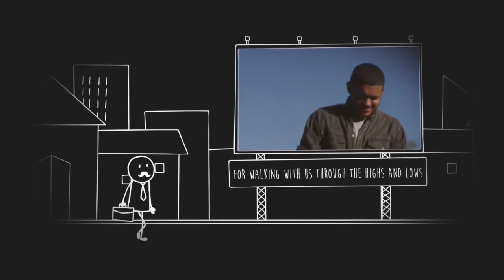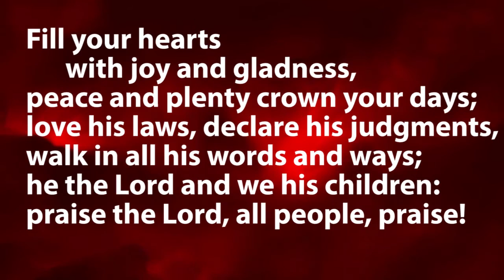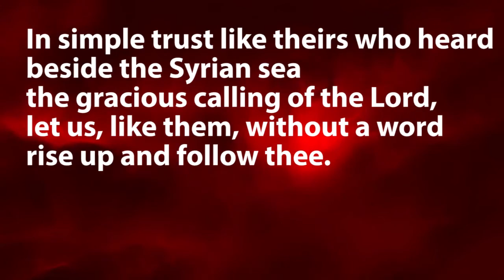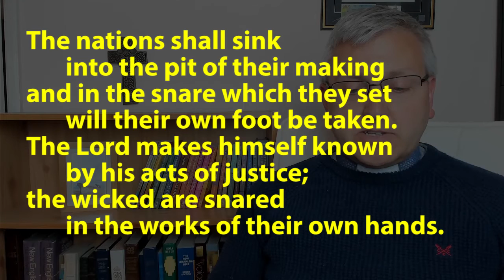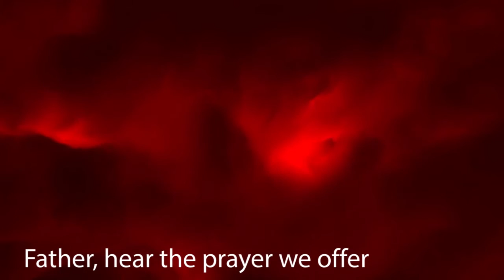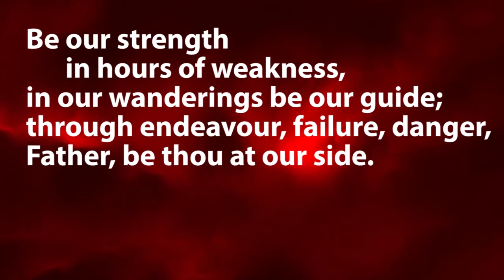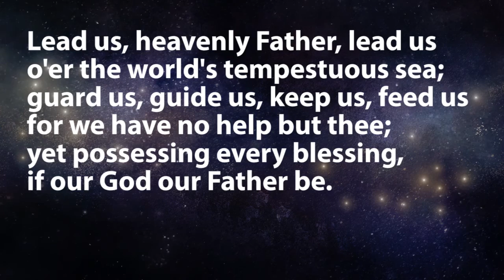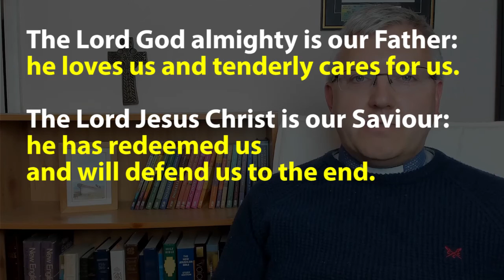Online Service (All Saints'), Sunday 20 June 2021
Life as part of the early Church was not always easy and straightforward. Neither is it today! As we celebrate Father’s Day, we continue explore Paul’s letter to the church in Corinth and the ups and downs that were part of their relationship.

An order of service is available from our website if you'd like one:
If you'd like the opportunity to give to this church, you can find our online donations